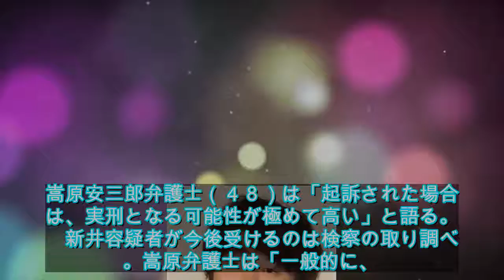新井浩文容疑者、強制性交容疑で逮捕 法曹関係者「起訴されれば実刑の可能性が極めて高い」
新井浩文容疑者、強制性交容疑で逮捕　法曹関係者「起訴されれば実刑の可能性が極めて高い」 - ライブドアニュース